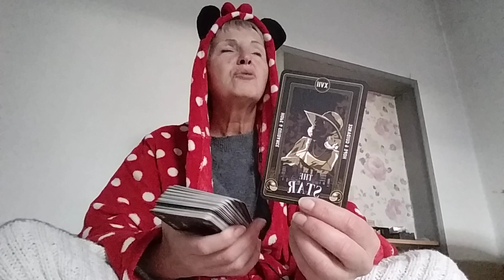December 1, 2024